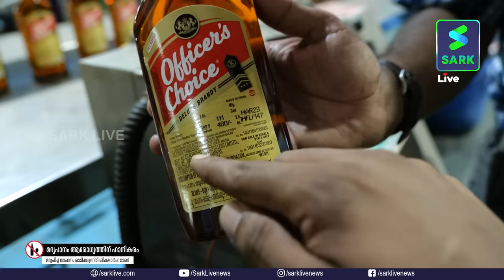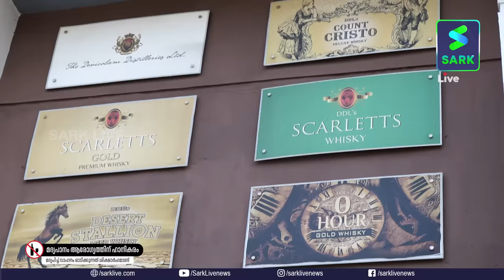വരൂ മദ്യമുണ്ടാക്കുന്നത് കാണാം| ALCOHOL MAKING | FACTORY PROCESS | SPRITS | Sark Live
വരൂ മദ്യമുണ്ടാക്കുന്നത് കാണാം